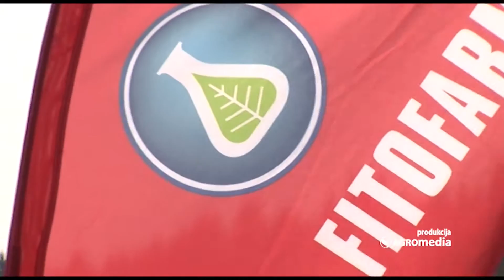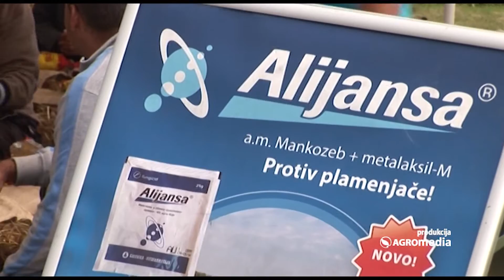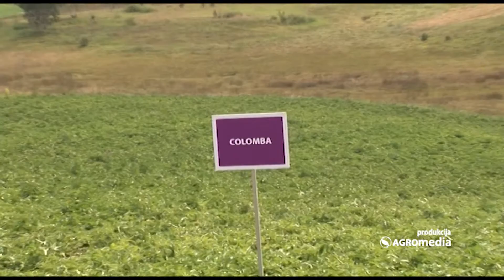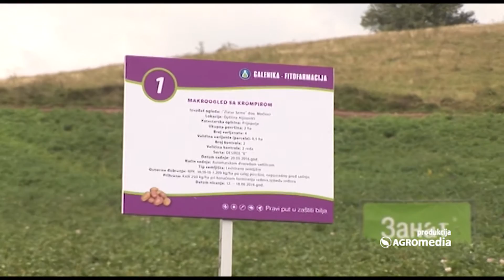Evo kako je bilo na Danu polja krompira u Aljinovićima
U četvrtak, 25. avgusta u mestu Aljinovići, nedaleko od Nove Varoši, kompanija „Galenika - Fitofarmacija“ održala je Dan polja krompira. On je okupio mnogobrojne proizvođače iz cele Srbije, poljoprivredne apotekare, stručnjake i mnoge druge. Naša ekipa takođe je posetila ovu manifestaciju, pa pogledajte šta smo zabeležili.

Sagovornici:
Radomir Đekić, „Galenika – Fitofarmacija“
Mirko Drašković, povrtar iz Aljinovića
Marko Grujović, poljoprivredni apotekar iz Župskog Aleksandrovca
Safit Ibrović, poljoprivrednik iz Sjenice
Dobrivoje Karaklajić, Ivanjica
Srećko Popović, poljoprivrednik iz Raške
Dragoljub Janković, poljoprivrednik iz Čačka
Miroslav Kreculj, poljoprivredni apotekar iz Opova